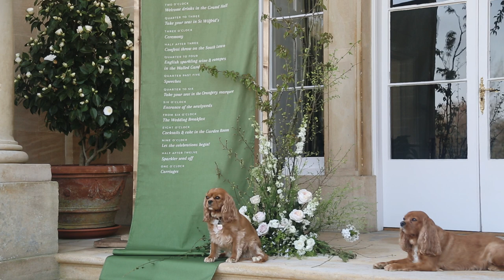Holywell Hall | Wedding Venue | Film by Baxter & Ted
A beautiful wedding film showcasing a stunning country house wedding venue in Lincolnshire - Holywell Hall.